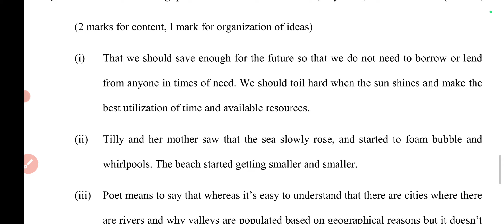class 8 English (6/7/24) Annual paper Answer key/ English official Answer key